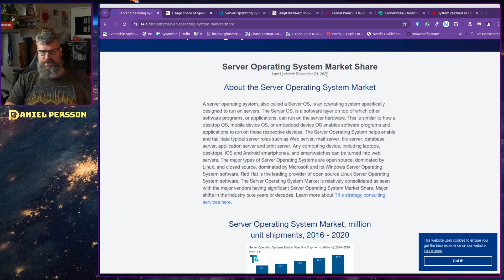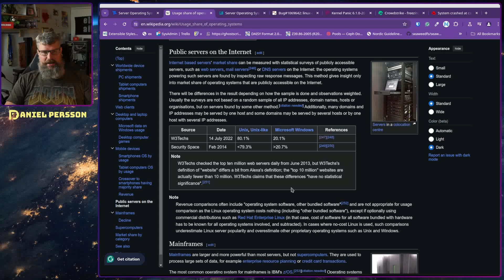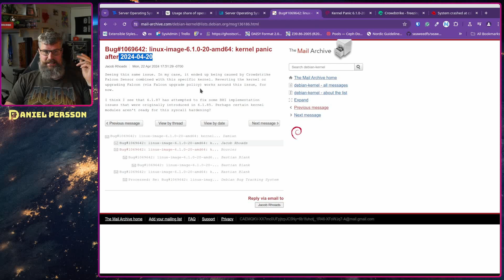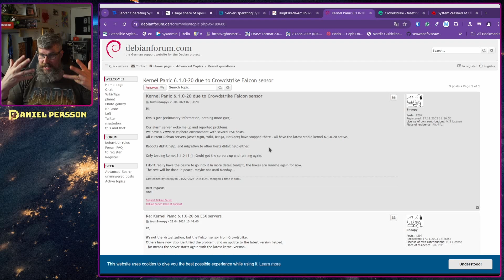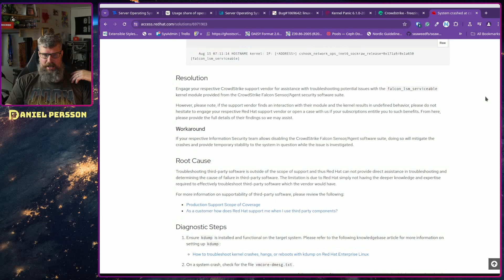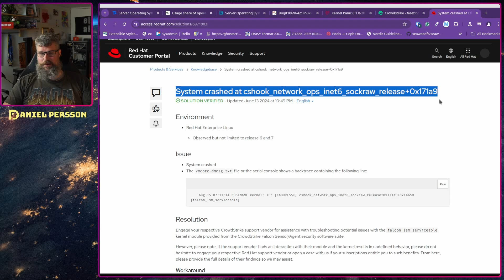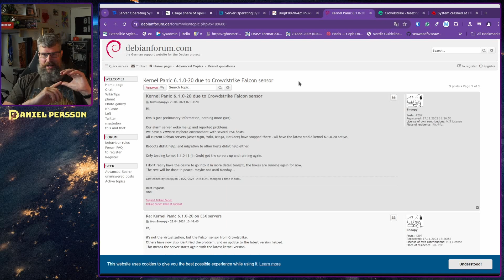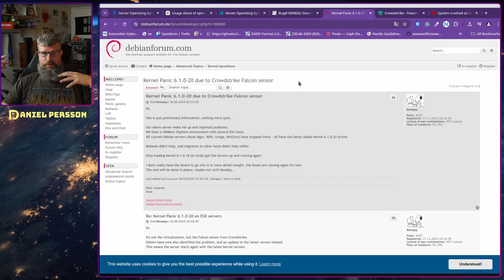CrowdStrike impacts Linux too... Really?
In this video, I look into the impact on Linux systems reported over the last few days. Many people have seen that there were issues with Linux, too, but they never looked further into the issue. What was the cause, and who was impacted?

Cyber Security. An introduction to modern information and system protection technology and methods.

Next level skills. New Year savings.